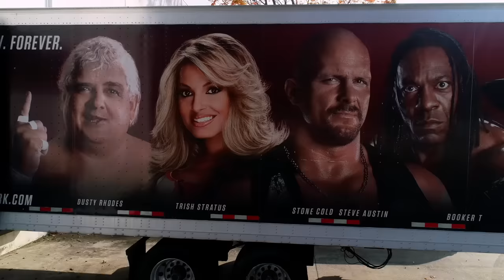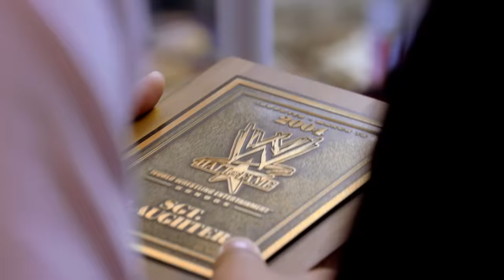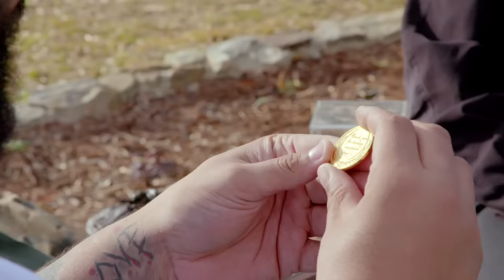WWE's Most Wanted Treasures: Searching for Sgt. Slaughter's Iconic Swagger Stick | A&E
Robert Rudolph Remus, aka Sgt. Slaughter, had an unmatched personality in the ring. Now, many years later, we go on a hunt to locate his iconic campaign cover hat, and swagger stick.

Tune in to WWE's Most Wanted Treasures, Sundays at 10/9c on A&E, and stay up to date on all of A&E's premieres